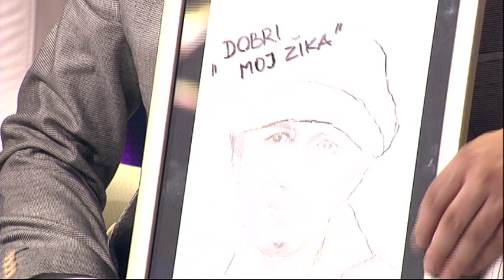Nikad nije kasno - 32 Cela emisija - 31.05.2016.